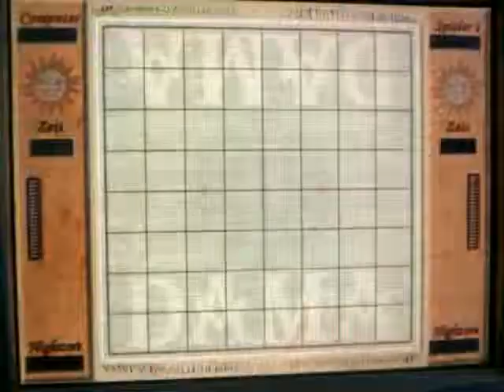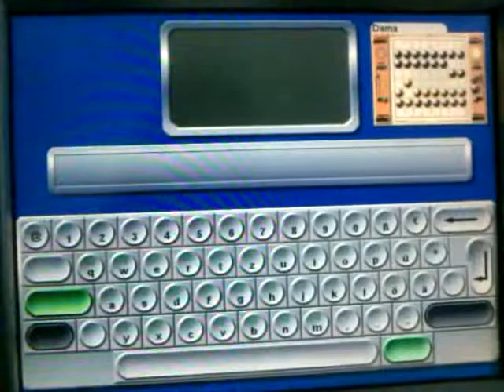Dame, Merkur Trendy "No Limit"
das Spiel nett sich Dama, wird ähnlich gespielt wie Dame, hab bei diesem Spiel noch nie gewonnen,